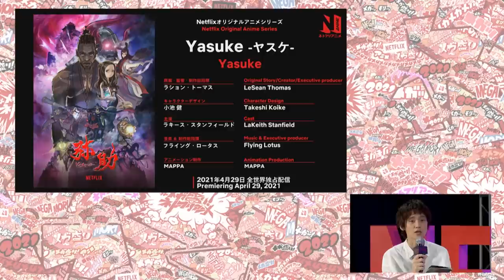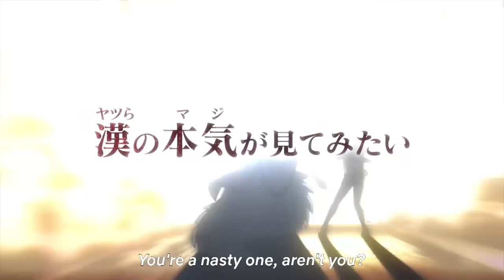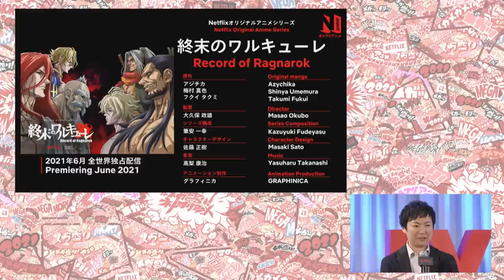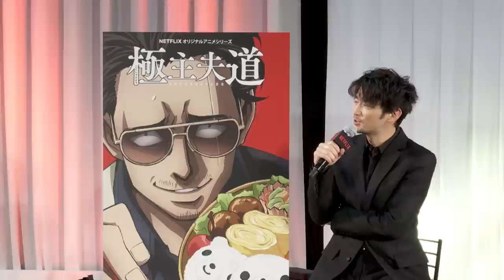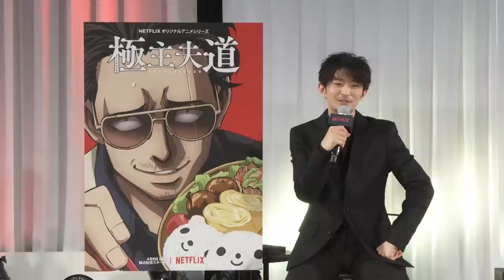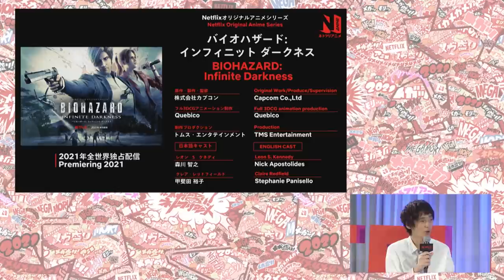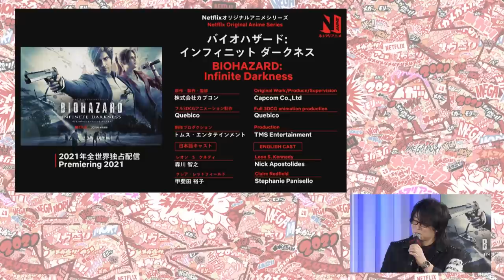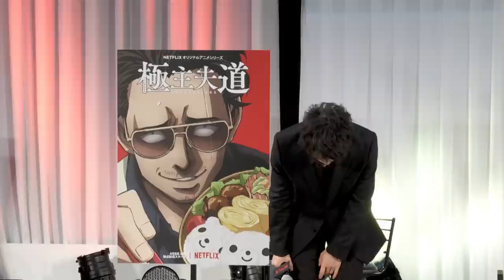ネトフリアニメ！AnimeJapan 2021メガ盛りステージ 津田健次郎 高野麻里佳 森川智之 極主夫道 エデン バイオハザード: インフィニット ダークネス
3月27日に行われた「ネトフリアニメ！AnimeJapan 2021メガ盛りステージ」のアーカイブ映像をお届け！
人気声優さん達のトークや、これからリリースされるタイトルに関するとっておきの情報など見逃せない情報がメガ盛り！

出演:
吉田尚記（MC）
櫻井大樹（Netflix）
津田健次郎 さん
　　➤『極主夫道』龍役
高野麻里佳 さん
　　➤『エデン』サラ役
森川智之 さん
　　➤『バイオハザード: インフィニット ダークネス』レオン・S・ケネディ役"